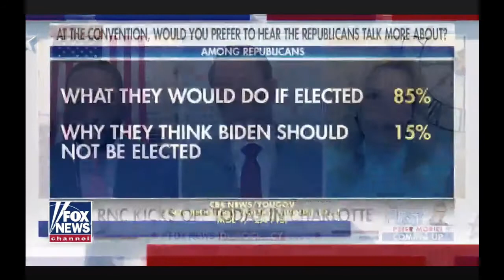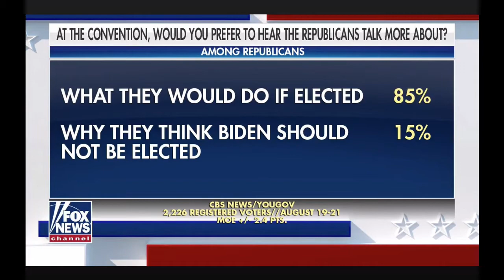Joe Pinion on Fox News 8 24 2020